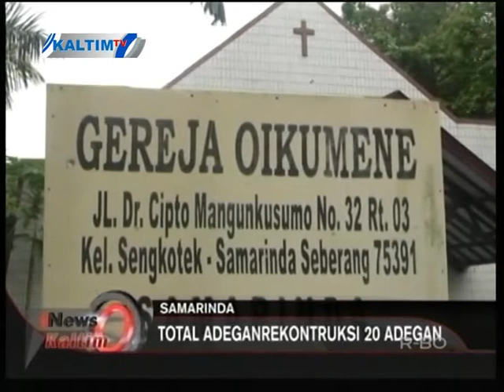REKONSTRUKSI BOM OIKUMENE SAMARINDA